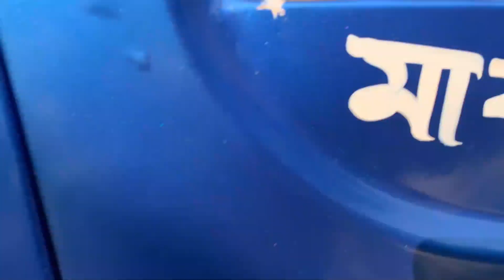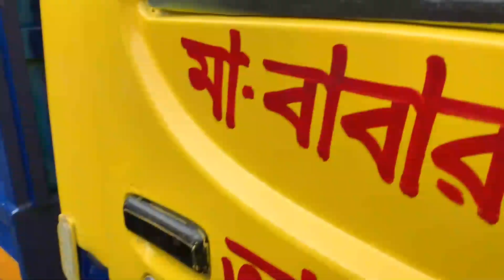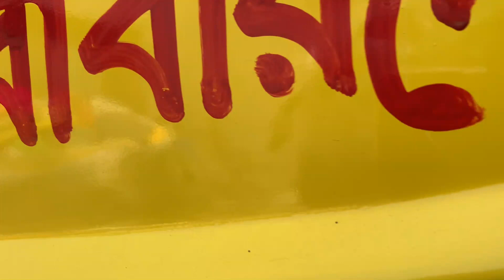আল্লাহর দান এন্টারপ্রাইজ।। দামে কম মানে ভালো!!!!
বিস্তারিত জানতে চাইলে কন্টাক করুন